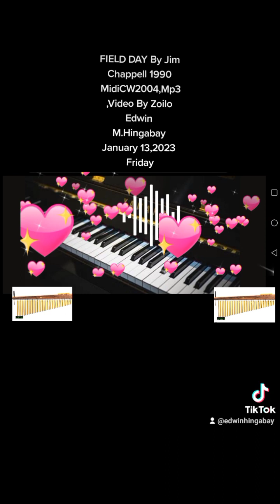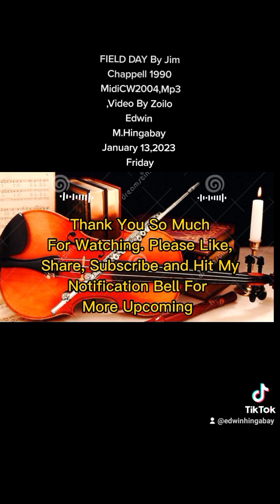FIELD DAY By Jim Chappell 1990 MidiCW2004,Mp3,Video By Zoilo Edwin M.Hingabay January 13,2023 Friday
FIELD DAY By Jim Chappell 1990 MidiCW2004,Mp3,Video By Zoilo Edwin M.Hingabay January 13,2023 Friday (January 15,2023 Sunday)